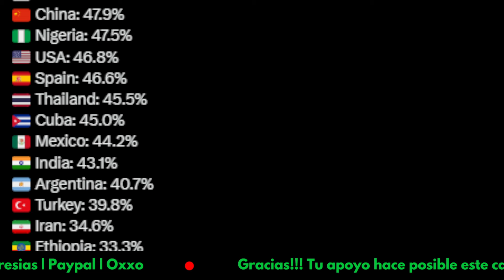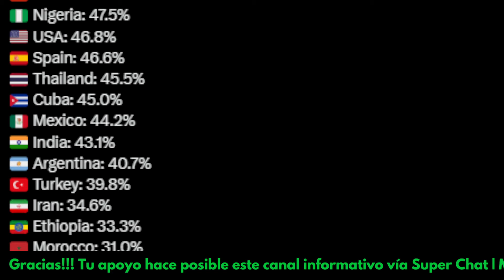"MEDIO ORIENTE AL BORDE DEL ABISMO" ADVIERTE ONU